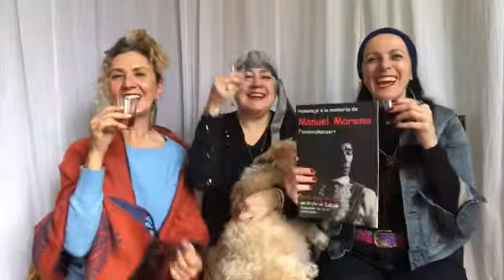491: AZABACHE TV 33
Heute erzählen wir Euch von Manuel Moreno, unserem Lehrmeister in Berlin. Mit dabei: Celia Rojas "La India" unsere Kollegin und Freundin von der Tanzausbildung. (das Video haben wir schon vor der Corona-Krise gedreht...)
AZABACHE TV - episodio 33
Hoy nos encontramos con nuestra amiga y compañera Celia Rojas para recordar a nuestro profesor de baile Manuel Moreno. (el vídeo hemos grabado antes de la crisis corona...)